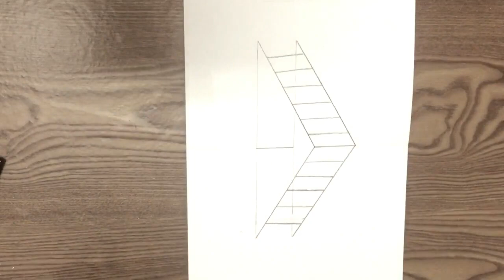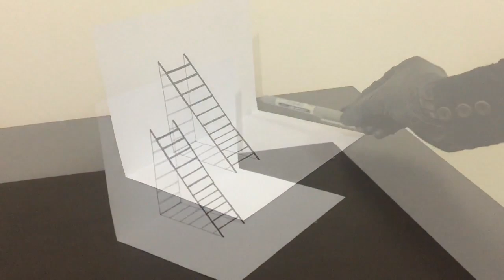How to Draw 3D Ladder with Pencil / 3D Ladder Drawing / Easy tutorial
Today's video is about how to draw a 3D ladder step by step easy tutorial

Drawing is easy and painting is full of fun,
My Art channel is for art lovers and beginners,
Everyone can learn how to draw and paint,
Step by step in simple drawing tutorials.

Click the 🔔Bell to receive more Artwork, Thanks

♫ Music/Sound Effects: Nature Sounds by
"Internet Archive" Community Audio